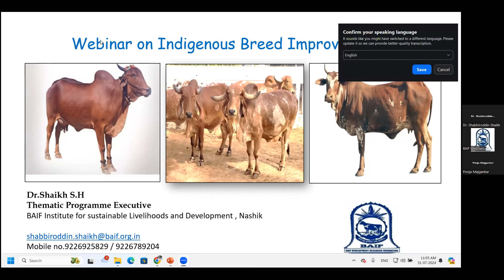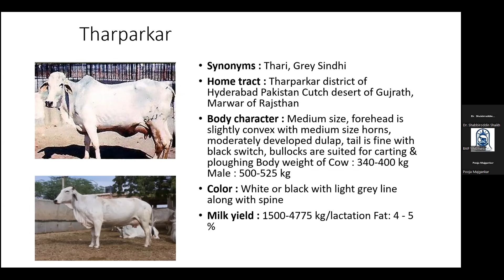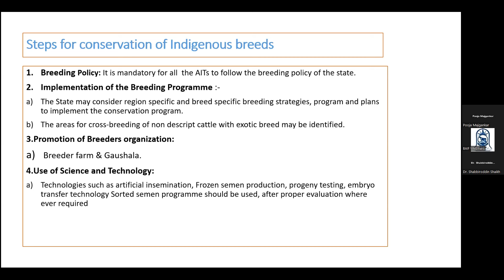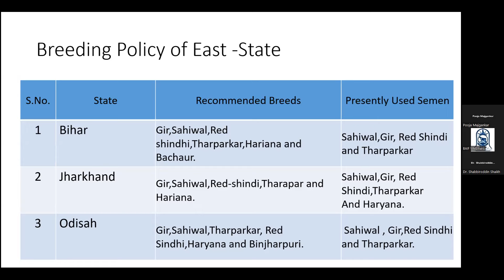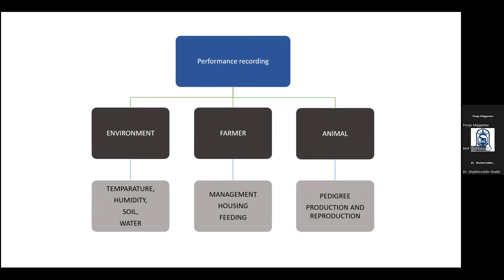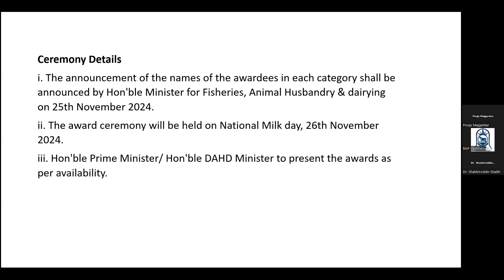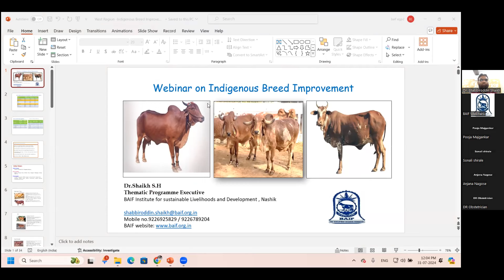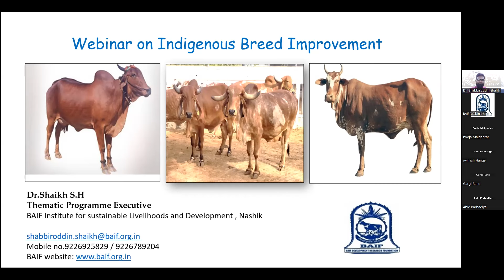BAIF | देशी नस्ल सुधार (Indigenous Breed Improvement) | Webinar | 2024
बाइफ डेव्हलपमेंट रिसर्च फाउंडेशन ने “देशी नस्ल सुधार” (Indigenous Breed Improvement)” इस महत्वपूर्ण विषयपर नि:शुल्क वेबिनार का आयोजन किया था|
डॉ. शब्बीरोद्दीन शेख (विषयगत कार्यक्रम अधिकारी, बाइफ आजीविका - पश्चिम क्षेत्र) इस विषय के अनुभवी विषय-विशेषज्ञ एवं वक्ते थे| यह वेबिनार बुधवार, 31 जुलाई, 2024 को सुबह 11.00 से 12.30 बजे तक, Zoom app के माध्यम से आयोजित किया गया था|
इस विडियो में आप देशी नस्ल क्यों जरूरी है, देशी पशुओं की नस्लें, प्रजनन नीति, प्रदर्शन रिकॉर्डिंग और इस विषय से संबंधित अन्य महत्वपूर्ण जानकारी देख सकेंगे|

बाइफ के ६५ से भी अधिक कोर्सेस लर्निंग मैनेजमेंट सिस्टम पर ऑनलाइन लर्निंग के लिए उपलब्ध है| सदस्यता लेने के लिए और अधिक जानकारी के लिए संकेतस्थल को भेट दे, या 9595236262 इन नंबर पर आप हमें संपर्क कर सकते है

Engage with us on LinkedIn at   / baif-development-research-foundation